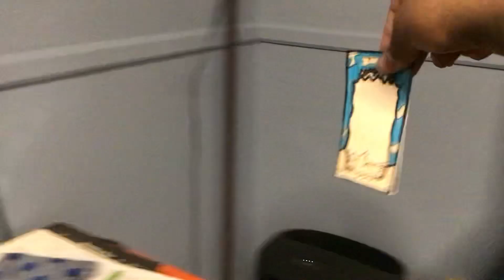Explosion Part 14 (2023)